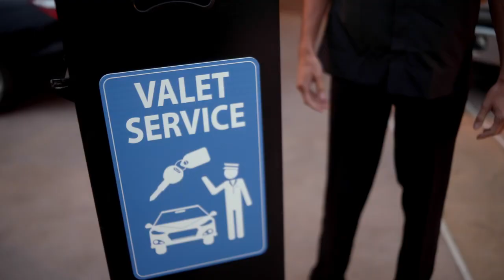Actress Rachel Dupard- "Winstar World Casino" Commercial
Rachel Dupard is also an actress casted in numerous Commercials and Movies and has recently been cast in an upcoming TV Pilot "Raymar"